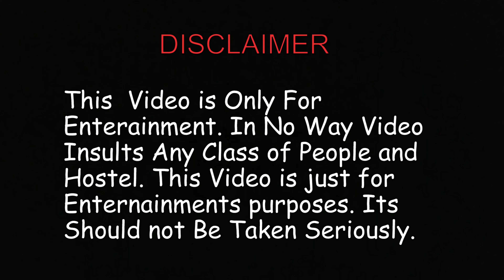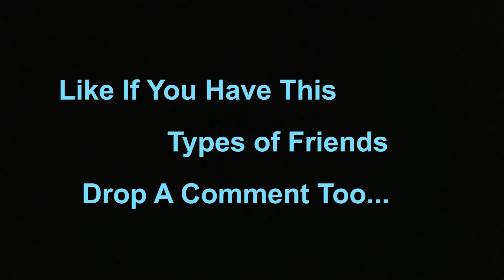Hostel life of Other Vs Me l Deepak Murjani Vines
Published on 3Sep, 2022
Presenting to you humara New video on hostel

“ Hostel life of others Vs Me”

This video is all about  the hostels life we all relate and all we know we have manu friends with unforgettable memories. So lets hope you guys will enjoy this videos.

Cast
        Deepak Yadav
        Anshul thakur
       Bharat Mandhanya
       Deepak Murjani

DM Vines
Deepak murjani vines! !!